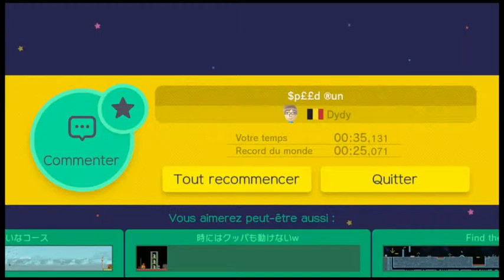super mario maker let's play 71 : speed run